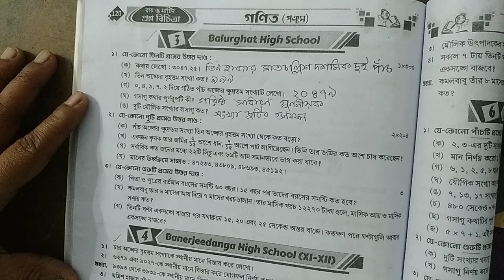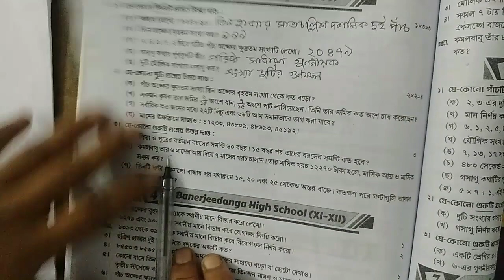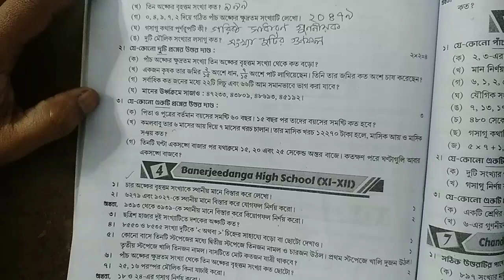RAY & MARTIN QUESTION BANK 2023 Math Class 5 Balurghat High School